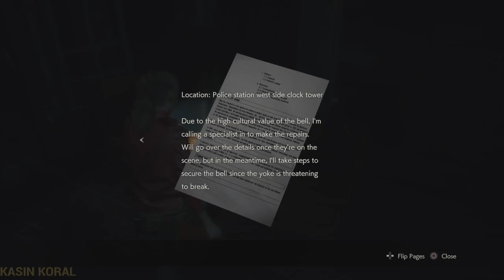Would Like Me Some Parts - Resident Evil 2 Remake (w/The Bois)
b o m b s ?